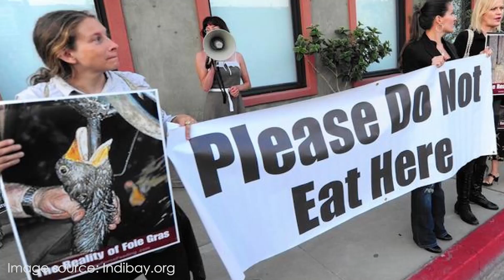INI DIA MIE AYAN TERMAHAL DAN TERMEWAH DI JAKARTA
Genx, baru kali ini ku beli mie ayam harganya 127ribu yang ga masuk akal banget harganya untuk seporsi mie ayam. Jadi ku penasaran banget sama rasanya karena mereka berani kasih harga sampai 127ribu yang jadiin ini mie ayam termahal yang pernah aku makan seumur hidup ku, pas dateng kaget karena ada 2 kotak padahal cuman pesan 1 porsi mie ayam aja. Penasaran rasanya gimana?